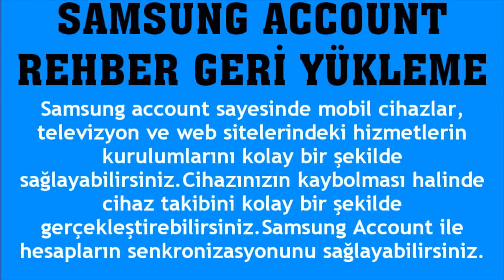Samsung Account Rehber Geri Yükleme Nasıl Yapılır?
Merhabalar bu videomuzda sizlerle birlikte samsung account rehber geri yükleme nasıl yapılır sorusuna yanıt vermeye çalışıyoruz.İyi Seyirler Dilerim.

samsung account rehberi geri getirme
samsung account rehber nerede
samsung account rehber nasıl geri yüklenir